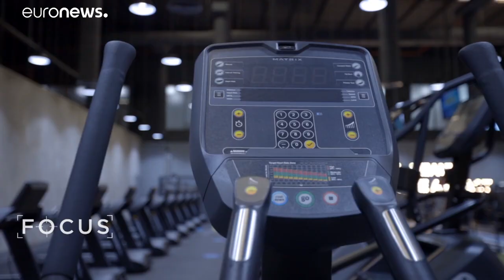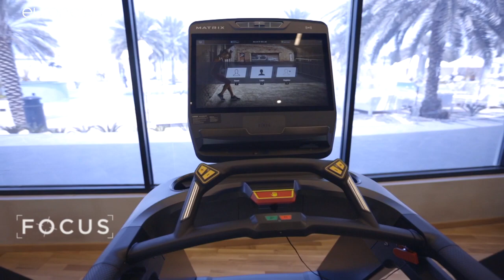El notable compromiso de Dubái con el ejercicio y con una vida saludable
Dubái es una de las ciudades más saludables del mundo gracias al número de gimnasios y centros de entrenamiento y a su reto anual de fitnes, en el que se anima a los residentes a hacer 30 minutos de ejercicio al día durante un mes.